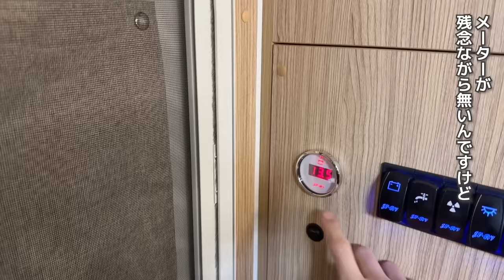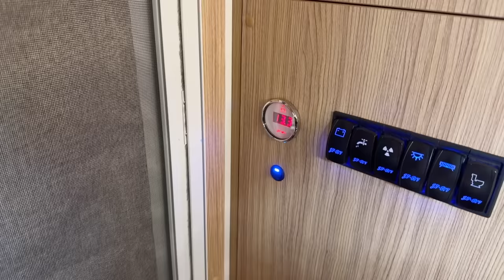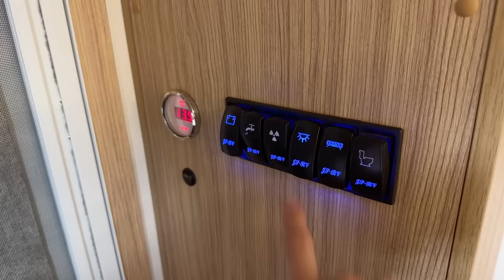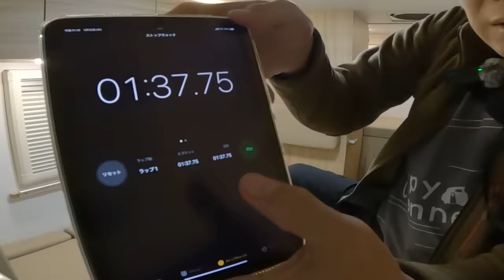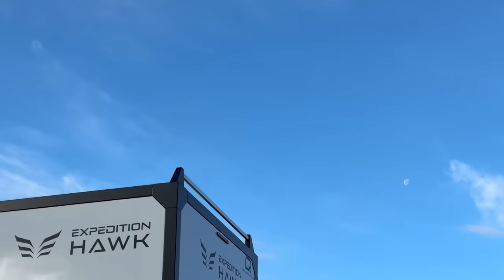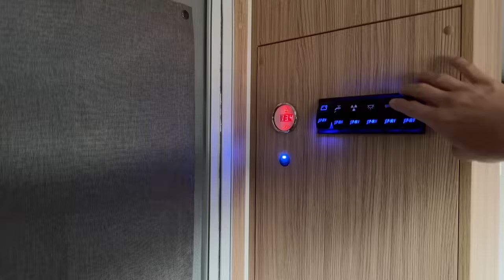納車早い！新ジャンルのタウンエースベースキャンピングカーで野営車中泊！悪路、災害に強いオフロードキャンピングカー使って分かったデメリット⑦メリット⑥【EXPEDITION HAWK】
EXPEDITION HAWK(エクスペディションホーク)気になっていたどこでも行けるキャンピングカーをお借りして車中泊に行ってきました。
街乗り普段使い、悪路走行性能、車中泊での使い心地を確かめてきました。
最後に体験して分かったメリットデメリットお伝えします。

・嫁の軽自動車で氷点下車中泊したら寒すぎて眠れない/N-VAN (YouTube急上昇ランク22位)
・10年落ち生産終了中古キャンピングカーを購入！/マッシュ (YouTube急上昇ランク11位)
・納車直後に車中泊 | 10年落ち中古ライトキャブコンは低価格なのに最高クラスの居住性だった/マッシュ (YouTube急上昇ランク13位)
・納車したての軽キャンで車中泊/インディ727 (YouTube急上昇ランク26位)

◆使用音楽
DOVA-SYNDROME
youtubeオーディオライブラリ
MotionElements

クーピーチャンネルはBuzz videoやっておりません。